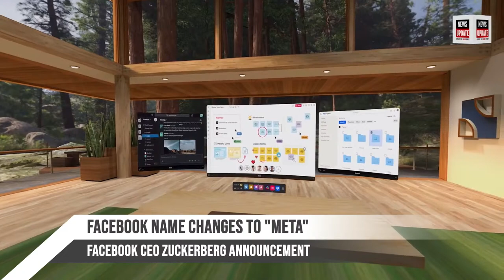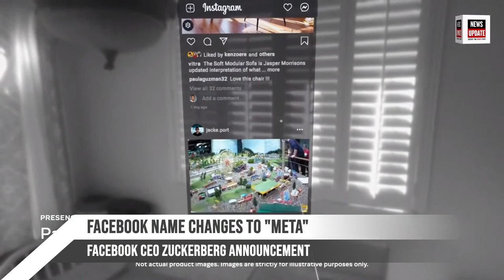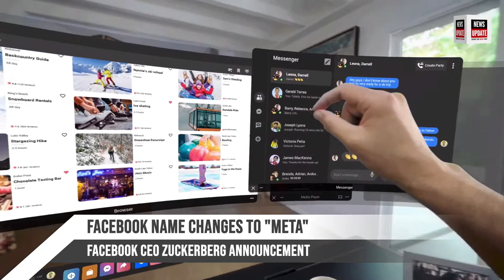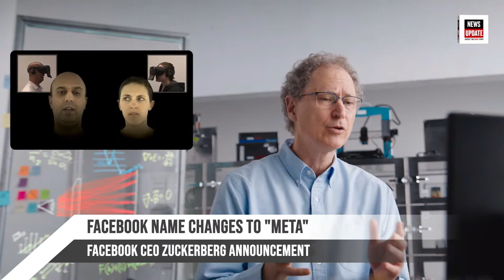Facebook name changed to Meta | CEO Zuckerberg announces company's name change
Source: Facebook Connect
United States, San Francisco -Facebook CEO Mark Zuckerberg announced in his address at a virtual event in San Francisco on Thursday, that his company, Facebook, will be changing its name to Meta. The change in name according to Zuckerberg is to signal a new path in creating a new social media experience around people, not solely apps.